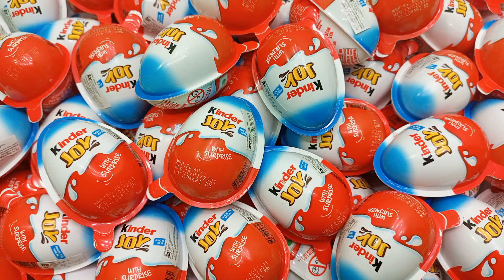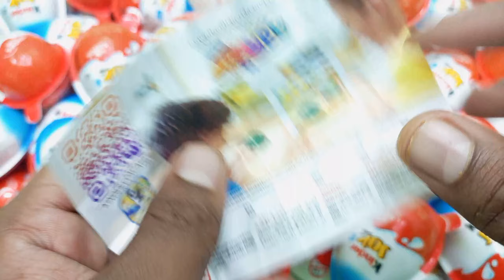200 Kinder Surprise Eggs / ASMR Satisfying video / A Lot of Candy